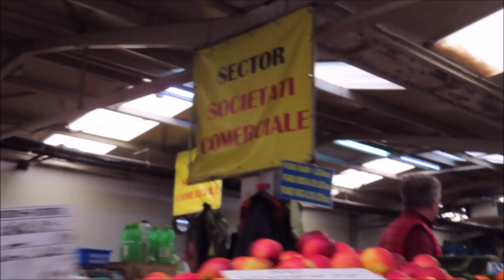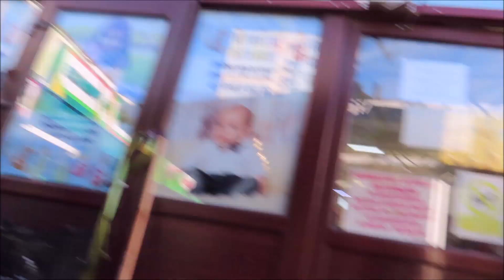31 decembrie 2023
Ultima zi a anului a fost primavaratica, 31 decembrie 2023.